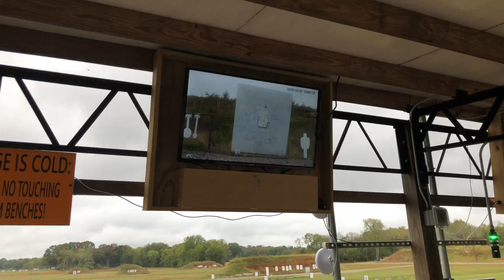Annealing Brass at 1000 Yards: A Comparative Study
We have nearly finished Annealing Under The Microscope Part 5! it should be released next week. In the mean time, here is a clip from our trip to Strategic Edge Gun Range where we were testing the effects of annealing vs not out to 1000 yards! The results of which will be revealed in detail in the study.